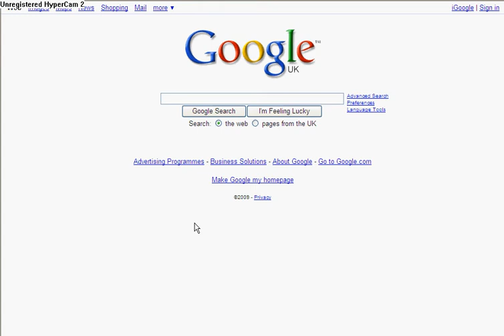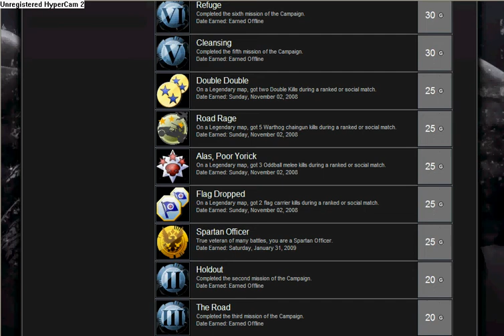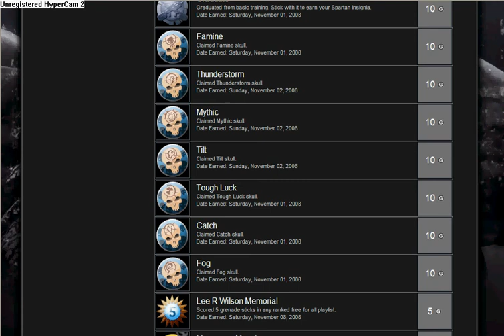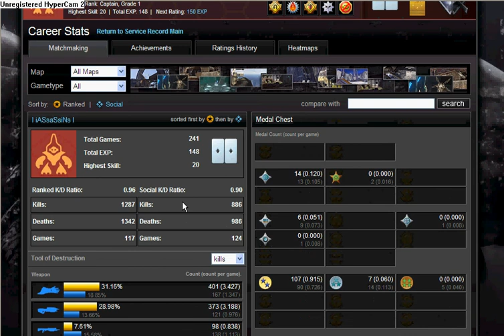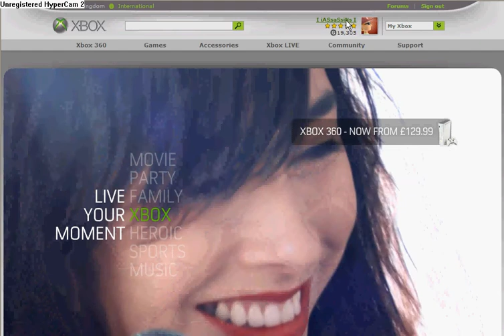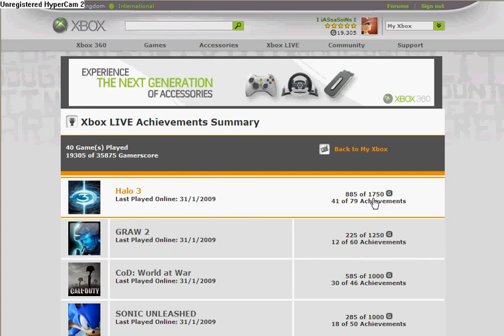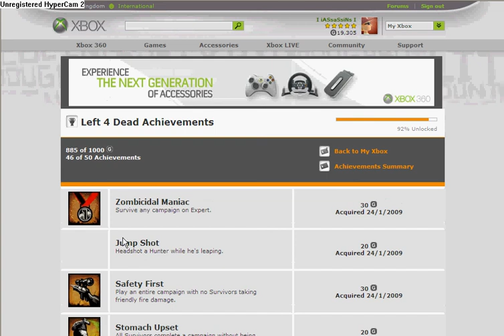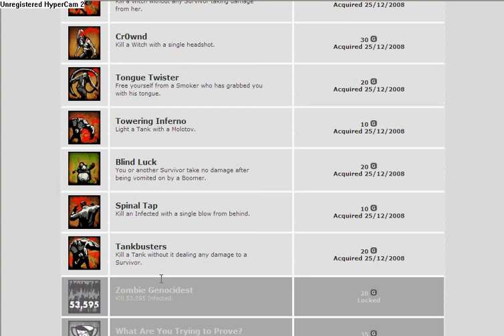halo 3 medals/EXP/ and xbox achievements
me showing the xbox lovers what medals on halo 3 i have..and my gamerscore achievements and games on xbox.com..just to let you know i will play any1 who challenges me to a game on either cod4 cod5 or halo 3 and even left 4 dead.. i may be a nerd but so what..just enjoy and rate/comment if want or even subscribe!! thanks